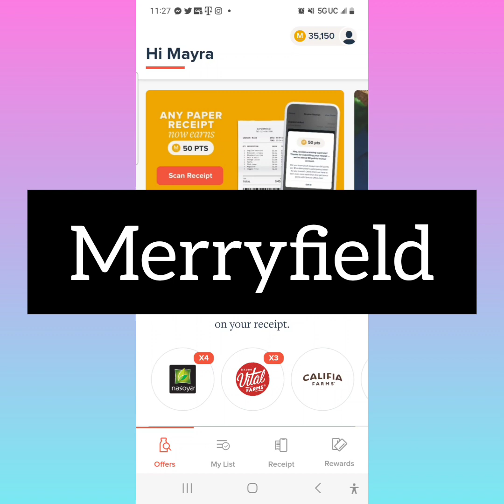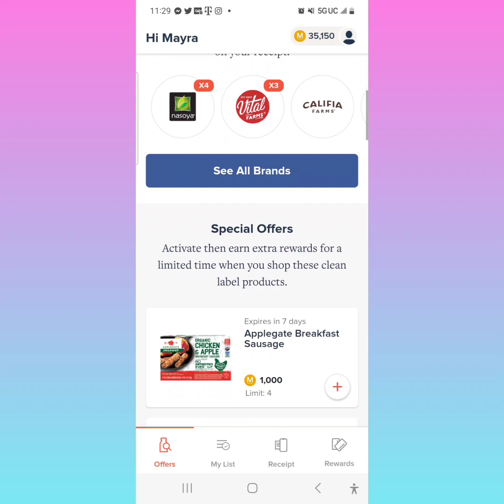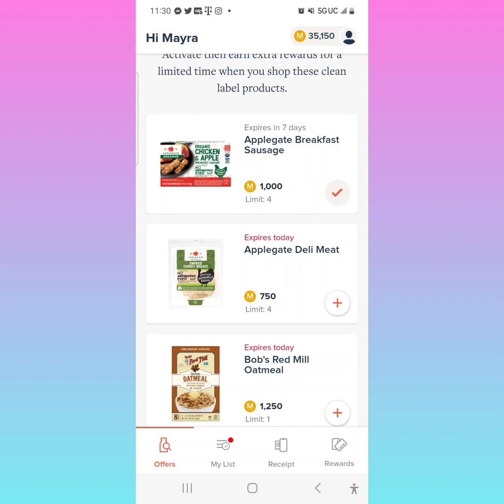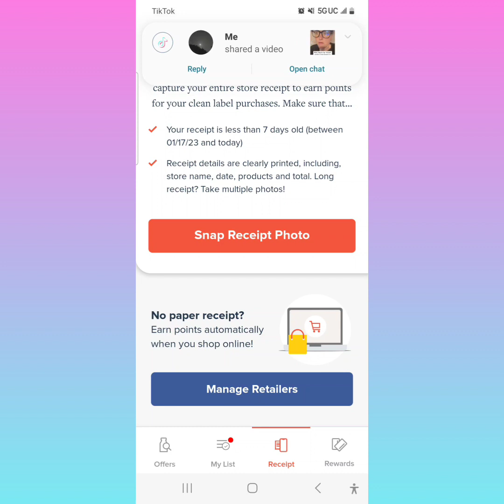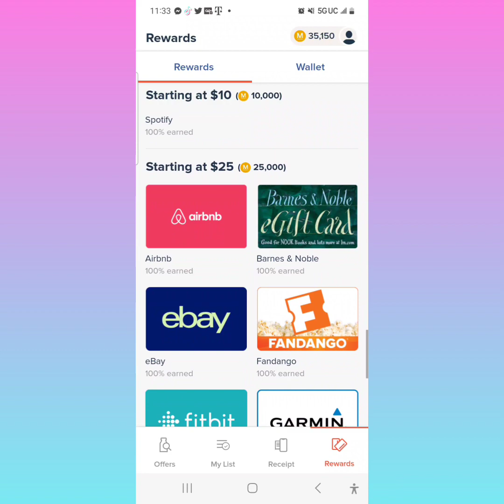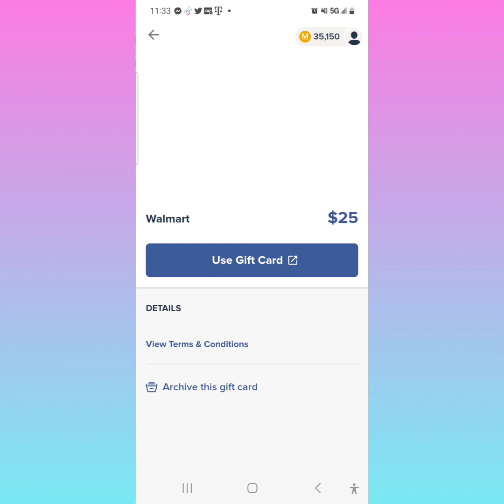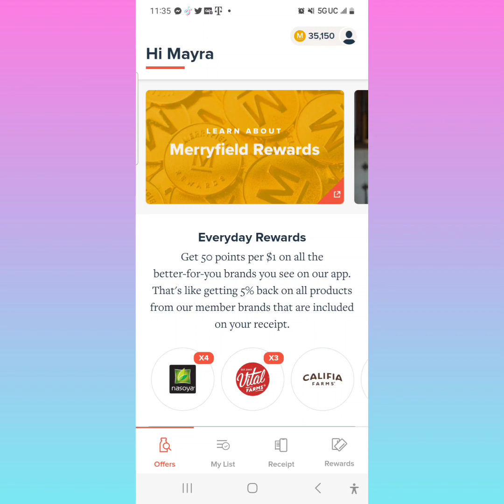🚨🚨APP QUE TE DA DINERO POR TUS RECIBOS 😉🤑🤑🤑🤑